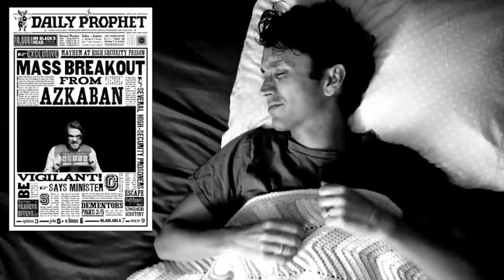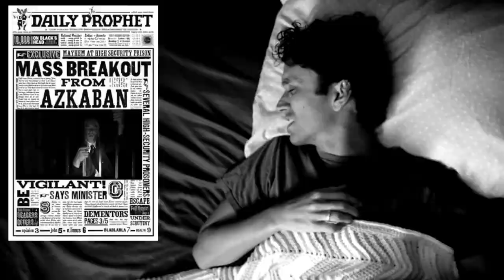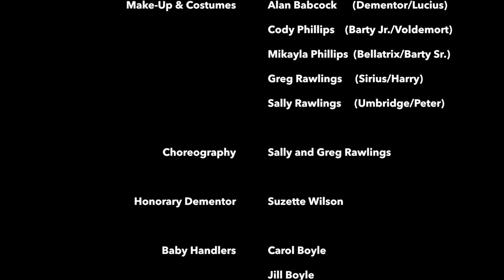Azkaban Cell Block Tango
Pop. Swish. Flick. Hem-Hem. Crucio. Lucius.